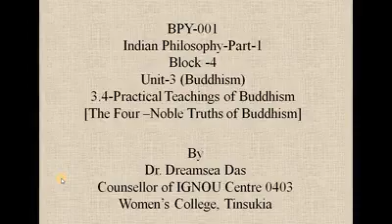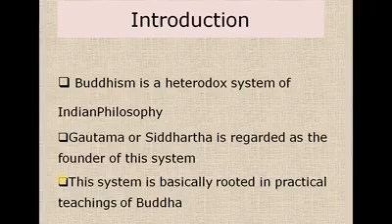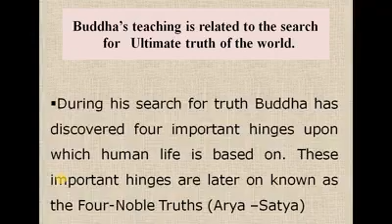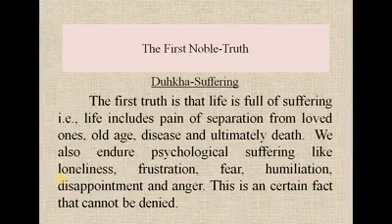BPY 001 Indian Philosophy Block 4, Unit 3, Part-1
Video counselling for BPY-001 (Indian Philosophy) Block-4, Unit-3 by Dr. Dreamsea Das, Counsellor of IGNOU Learner Support Centre, Women's College, Tinsukia.